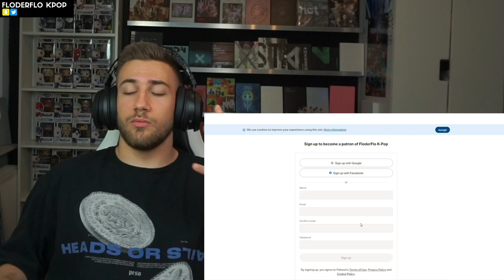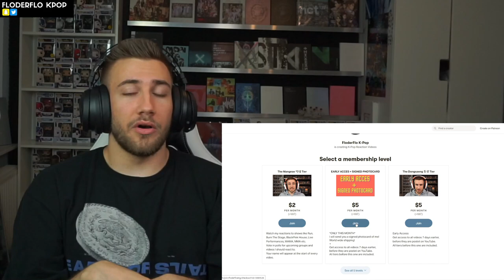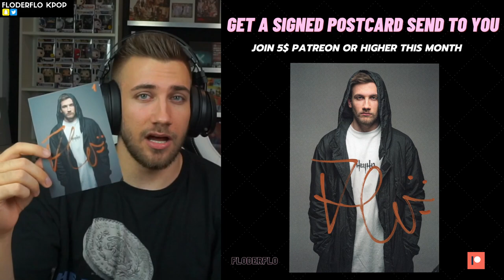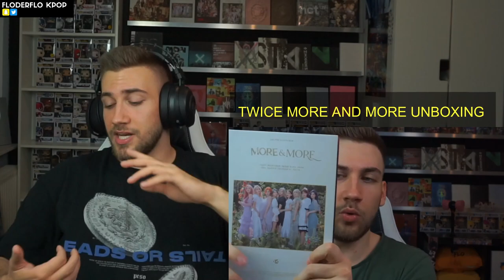I WILL SEND ALL OF YOU A SIGNED POSTCARD!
Flo M.
Postfach 11 61
25442 Quickborn
Germany

Flo M.
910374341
Packstation 117
25451 Quickborn
Germany